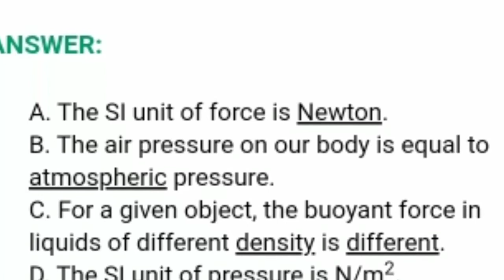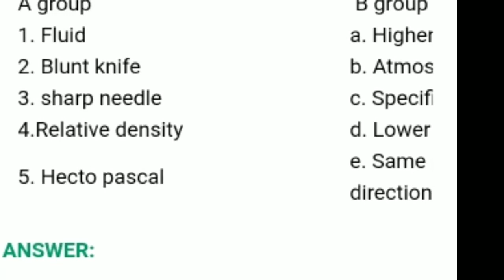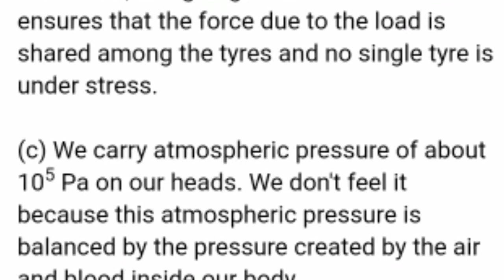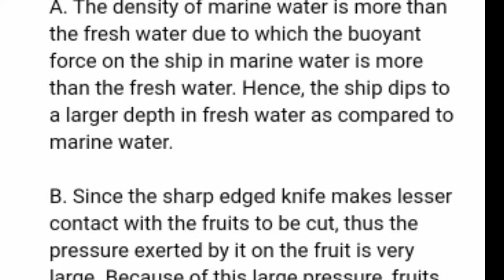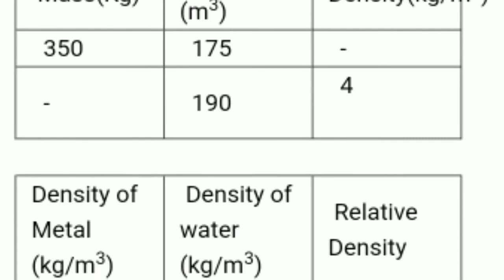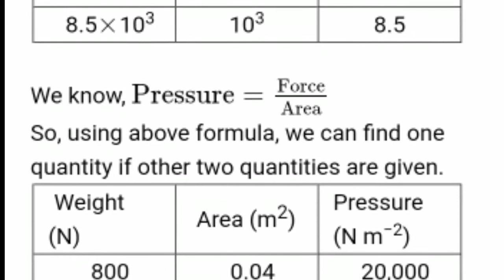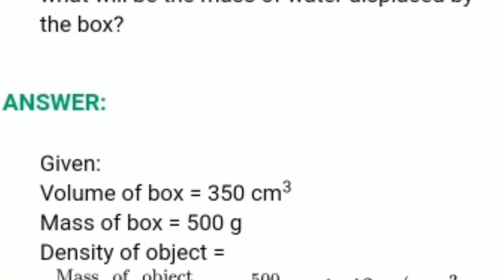8th science exercise | Maharashtra board science 8th chapter 3